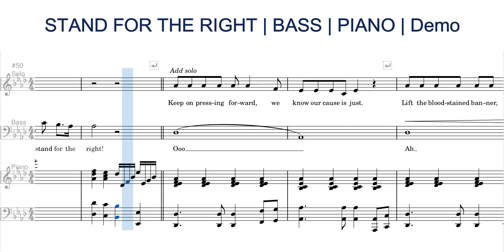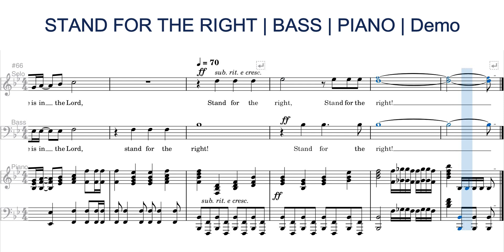Stand for the Right | Bass | Piano | Demo